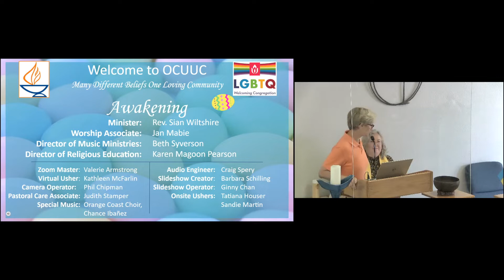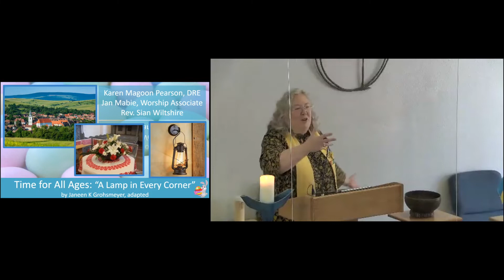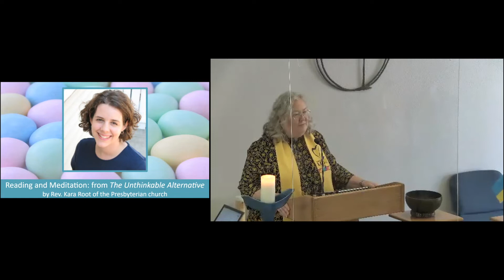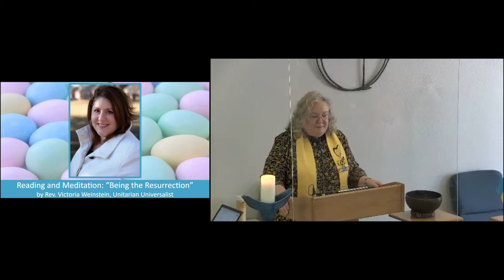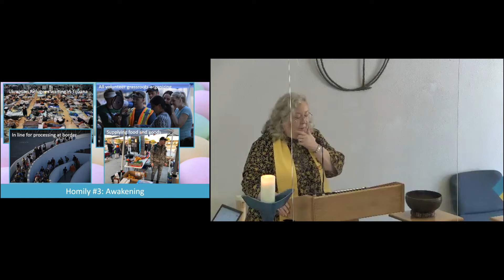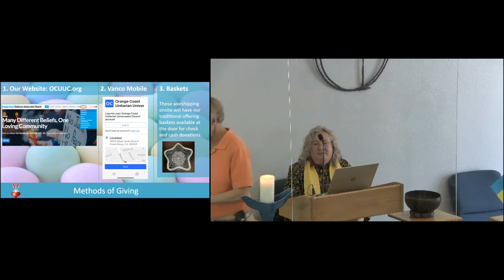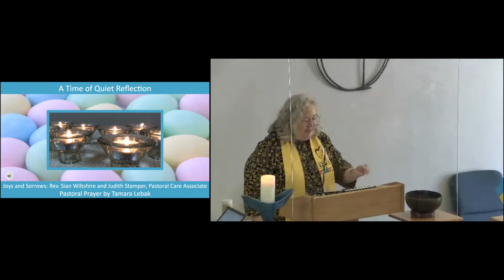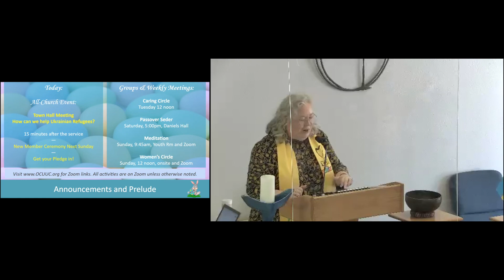Sermon: Awakening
On this day we celebrate the emergence of new life following a difficult time. On this day, we welcome our children back to the campus! -Rev. Sian Wiltshire